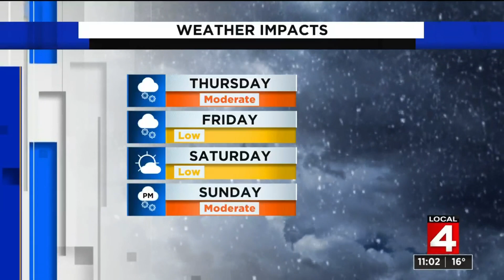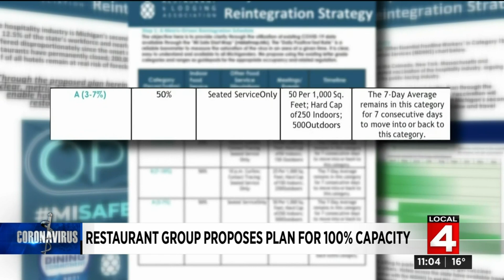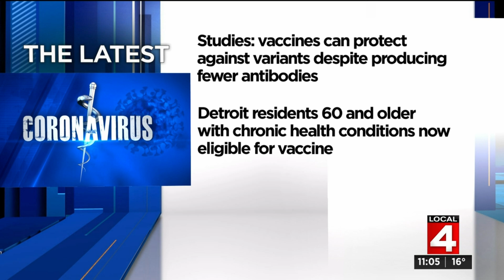Local 4 News at 11 -- Feb. 17, 2021